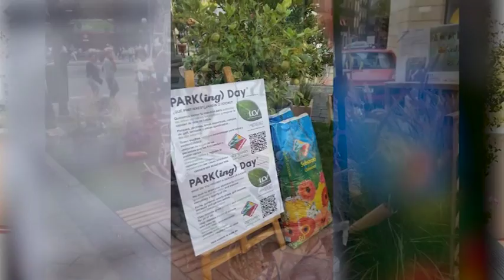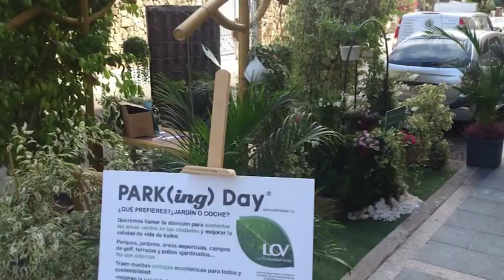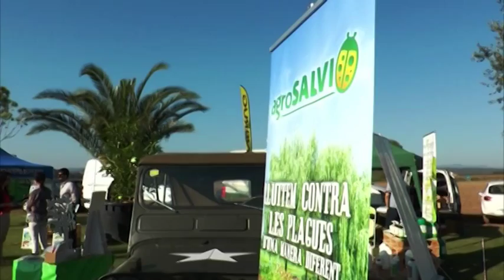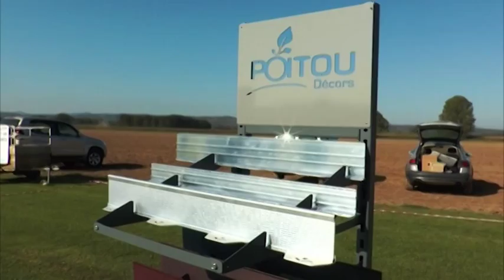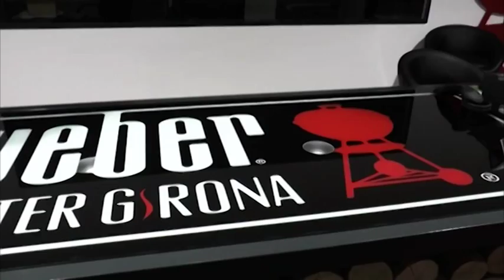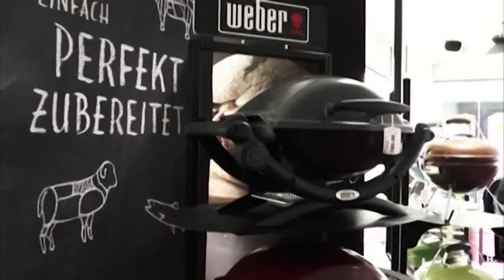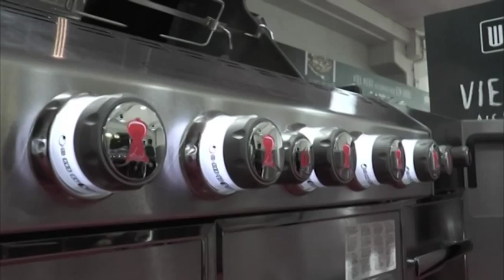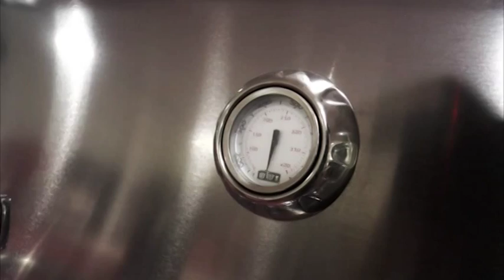El Jardí de Carles Herrera 08/10/2014 Nº3 3ª Temporada